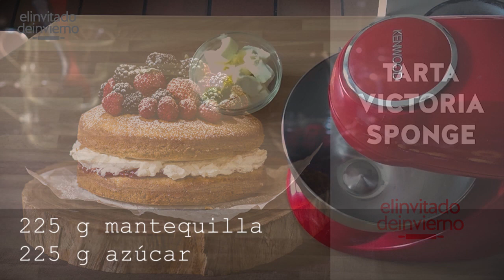Tarta Victoria o Victoria sponge cake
Tarta típica inglesa que consiste en un sándwich de 2 bizcochos cuatro cuartos rellenos de mermelada y nata montada. Sencilla y estupenda, consulta el detalle de la receta, con consejos y dudas, en mi blog